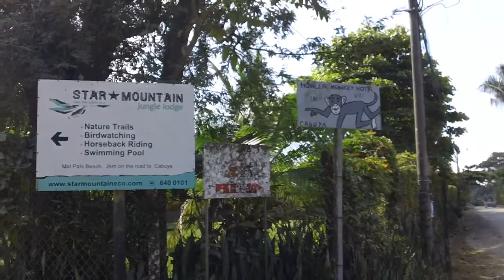Road to Mal Pais part 1